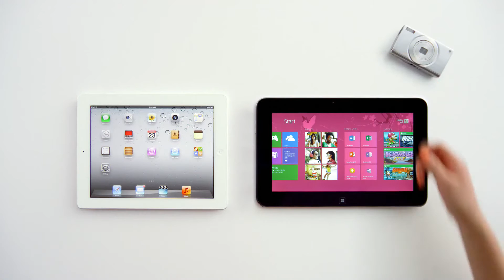Dell Tablet vs iPad